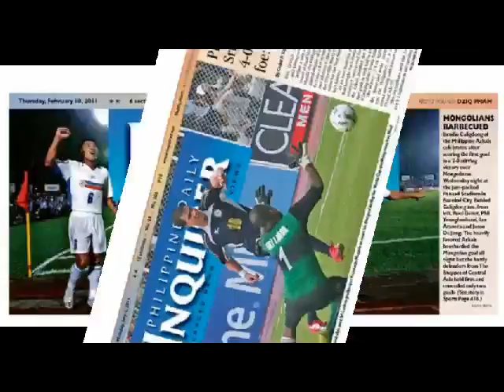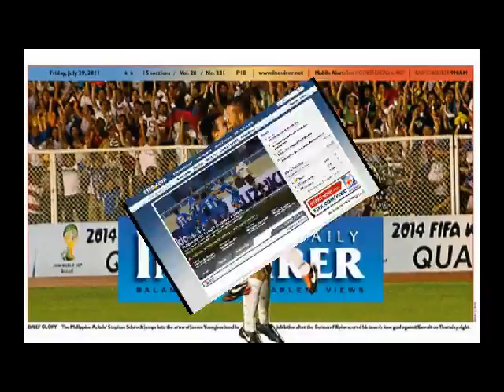Kaholeros Tribute for Azkals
Azkals journey through 2011.

Photos: Fritz Dalida, Craig Burrows, Azkals FB Page, pinoyfootball.com
Video: AFFSuzukiCup, Studio 23, VTV, Philstar
Music: One day by Matisyahu, Wavin' flag by K'naan & 2012 by Jay Sean feat Nicki Minaj

Republic Act No. 8293 (Intellectual Property Code of the Philippines) Section 185 provides for fair use of copyrighted material.